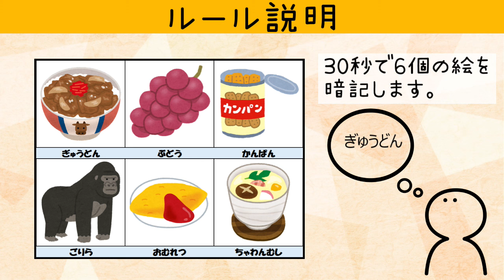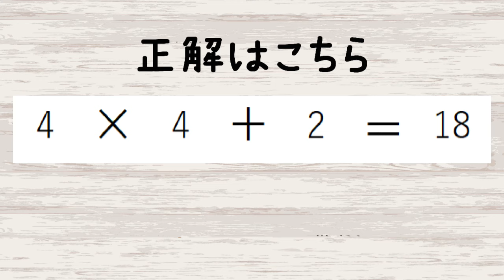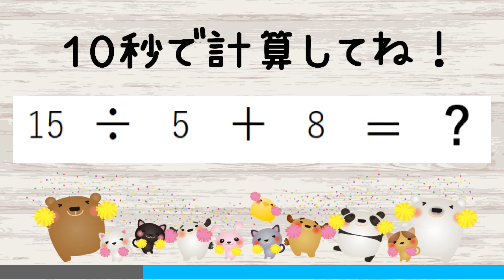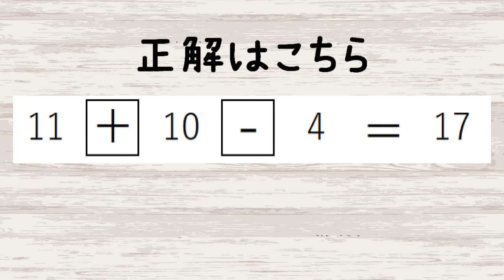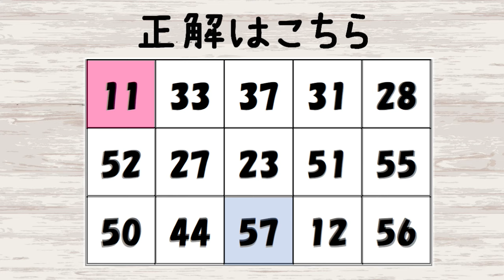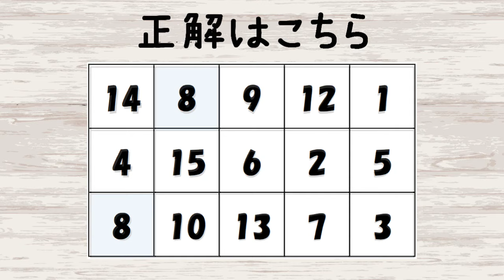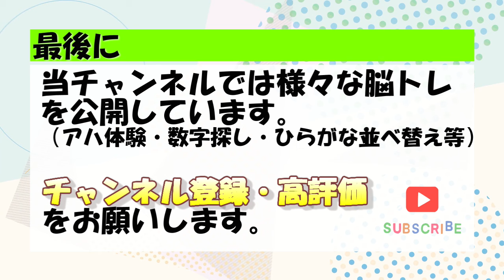【脳トレ 】記憶力テストNo.22 高齢者のための認知症予防（暗記・計算・数字クイズ・迷路）トレーニングを頑張ろう！